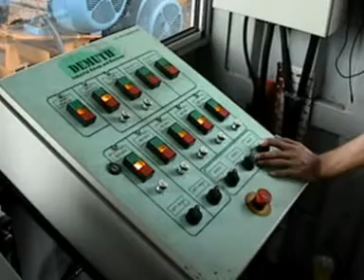Stationary Demuth acacia DDC chain debarker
This Demuth DDC flail debarker has been running in Malaysia for some 10 years debarking acacia for pulp mill chipping with less than 1% remaining bark.  First installed at a forest plantation and run by a genset the line is now located at the chip mill in Pasir Gudang port in Johor, opposite Singapore